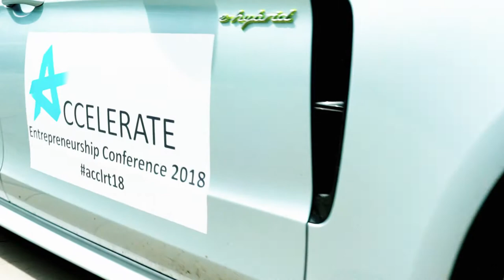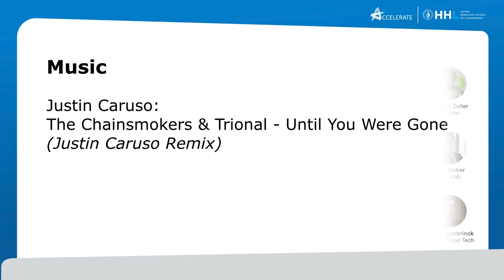Accelerate@HHL 2018 - Aftermovie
Accelerate@HHL is the annual entrepreneurship conference solely organized by HHL students. More than 350 guests had the chance to listen to important people from Germany's start-up scene, including Rolf Schrömgens (co-founder & Managing Director at trivago), Verena Pausder (CEO at Haba Digital and Fox & Sheep), Waldemar Zeiler & Philip Siefer (founders & CEUnicorns at Einhorn) and Jan Beckers (founder & CEO at HitFox Group).
During two memorable days, full of interesting keynotes, vivid panel discussions, and practical workshops, participants had the chance to get in close contact with start-ups, VCs, and companies and finish the conference at the afterparty.